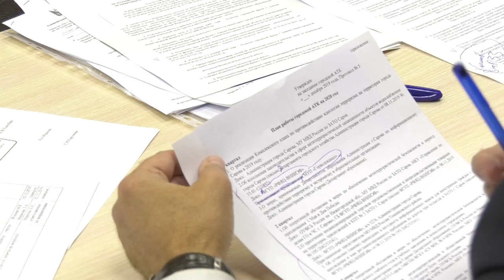Бюджет-2020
Состоялось заседание планово-бюджетного комитета городской думы. Депутаты обсудили основные параметры бюджета на будущий год, уточнённые ставки земельного налога на территории Сарова и изменение сроков его уплаты.